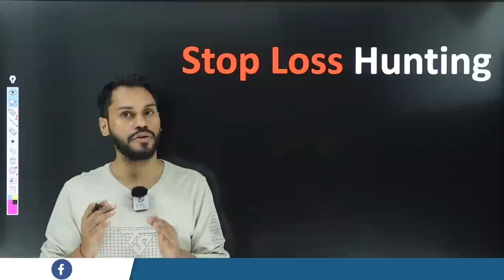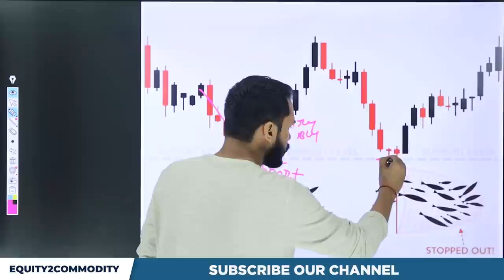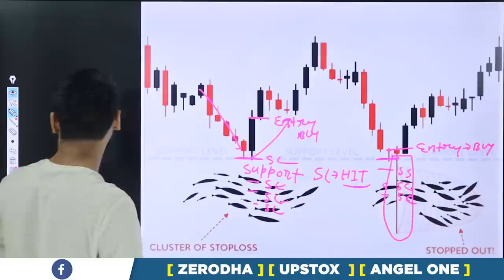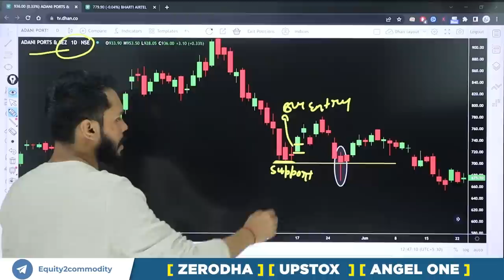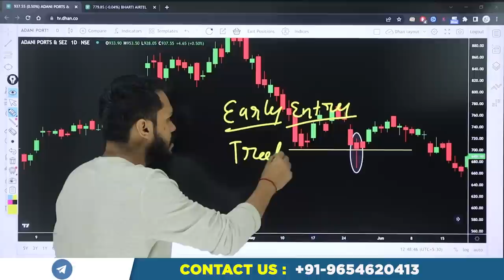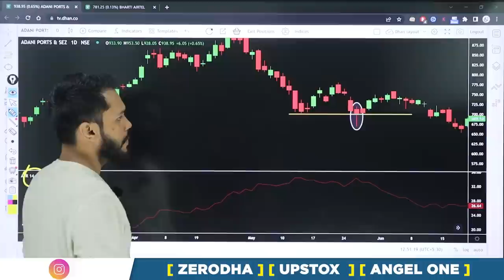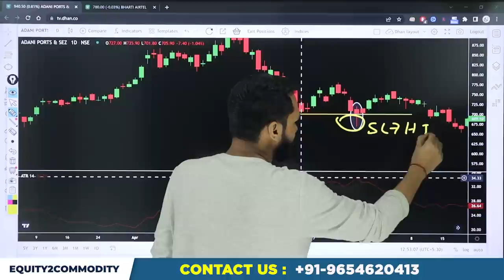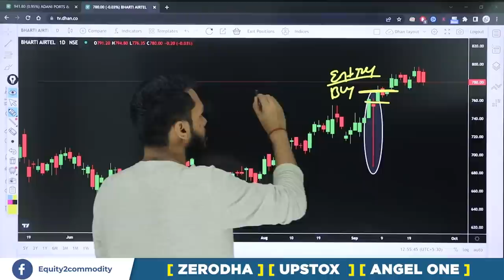STOPLOSS HUNTING से कैसे बचे? | STOP LOSS हिट होने से कैसे बचे | STOP LOSS HUNTING SECRETS | SL HIT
After Download Enter the Org Code:- fvcqr